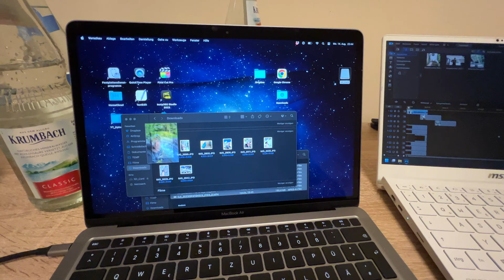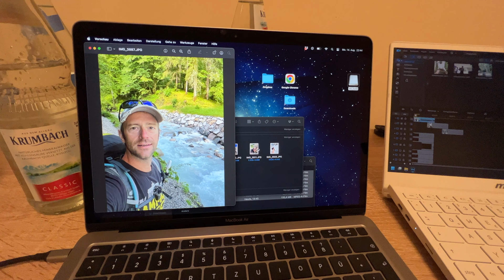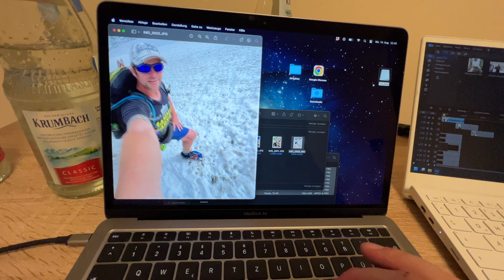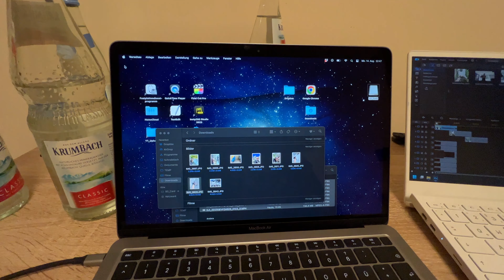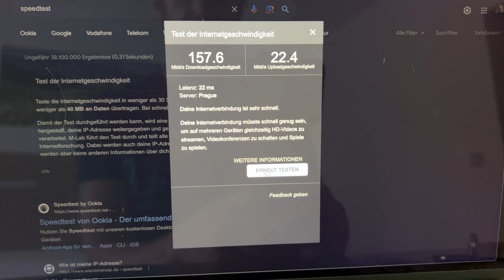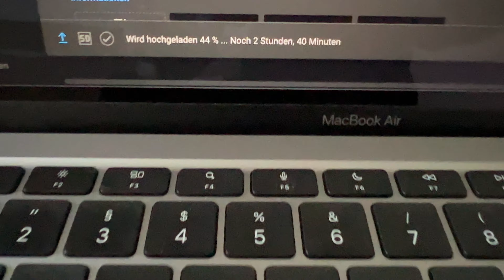Nach Feierabend #38 | Neustadt a.d. Donau | Regen | Frankfurt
Werbung
▶️TECHNIK-FILMEN&FLIEGEN
✅INSTA360 GO2
✅INSTA360 ONE X3
✅DJI OSMO ACTION 3
✅DJI OSMO ACTION 3 COMBO
✅AUDIOADAPTER FÜR OSMO ACTION 3
✅DJI MIC

▶️CAMPINGAUSRÜSTUNG
✅DURABAG TRINKSYSTEM
✅DEUTER STREAMER 2l
✅REINIGUNGSBÜRSTE FÜR TRINKSYSTEM
✅DEUTER BELT 2 HÜFTTASCHE
✅DEUTER PULSE 3 HÜFTTASCHE
✅DEUTER STREAMER 1,5l für PULS 3
✅NORDISK SCHLAFSACK